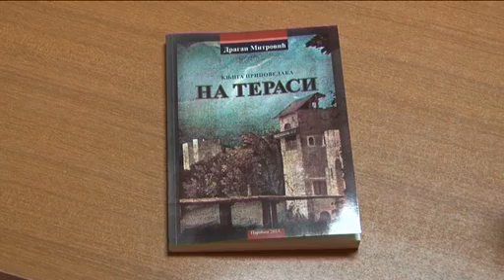24 02 promocija dragan mitrovic